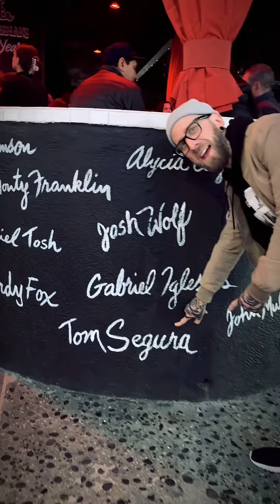LA VayCay Recap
What's goo Friends. Here's a little recap of our amazing week in LA.